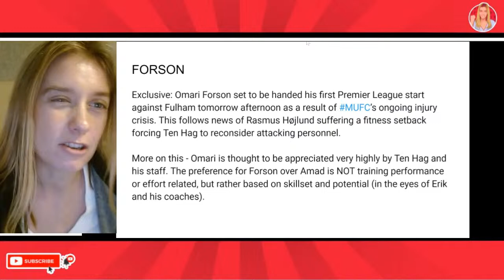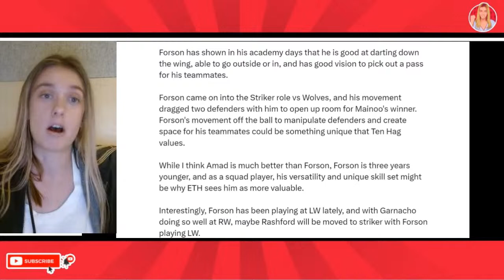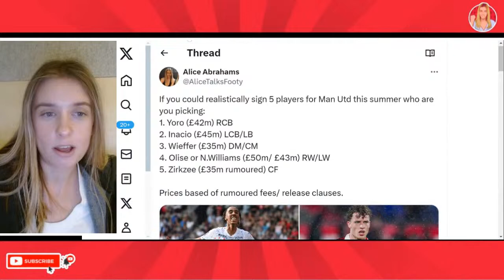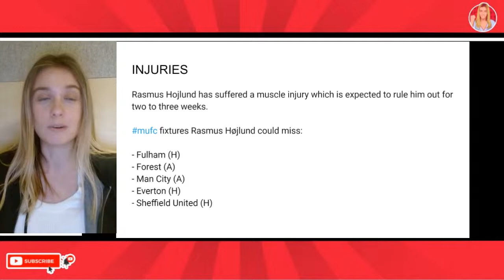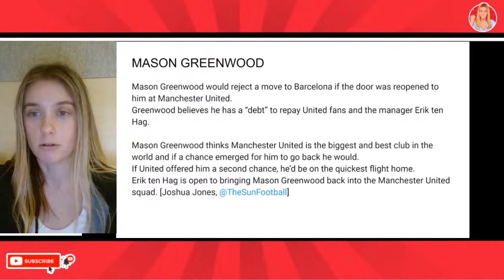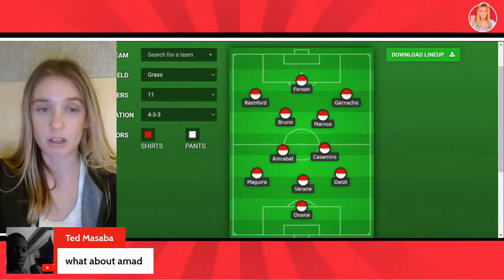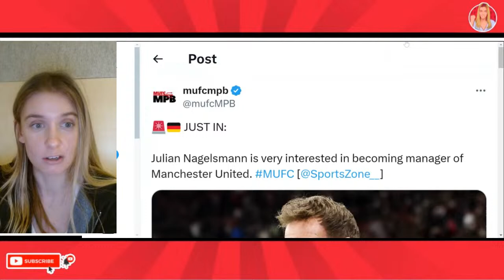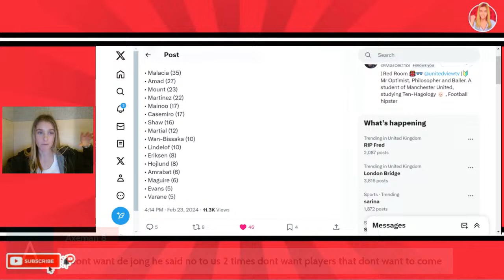INEOS Approved Morten Hjulmand Signing? Forson Starts and Williams Return! Man Utd News!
Manchester United News Today: Omari Forson to start vs Fulham as Hojlund is injured but will be play Striker or winger. INEOS approve 2 midfield signings with Casemiro, Eriksen, Amrabat and McTominay all leaving. Brandon Williams return? Man Utd news today.